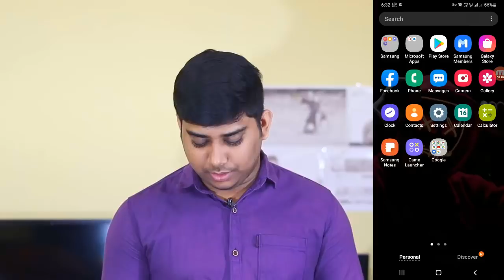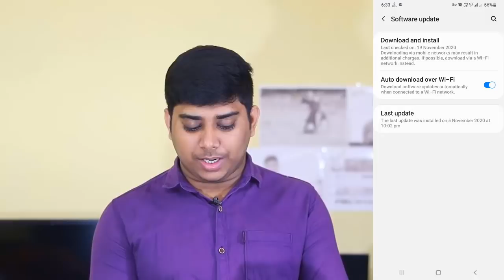এই SmartPhone গুলিতে আর Whatsapp চলবে না,See This Tricks And Settings,Whatsapp Will No Work In 2021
এই Phone গুলিতে আর Whatsapp চলবে না,আপনার Smartphone থাকলে দেখুন,Whatsapp Will No Work In 2021

Bengali Techsquad